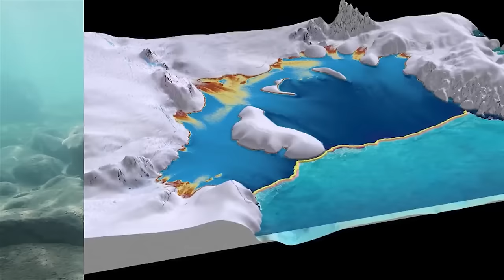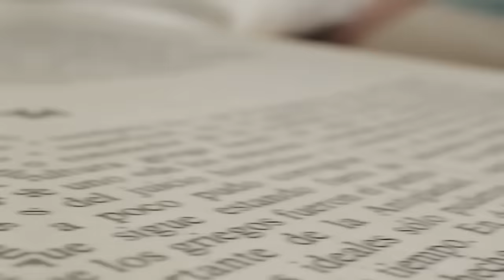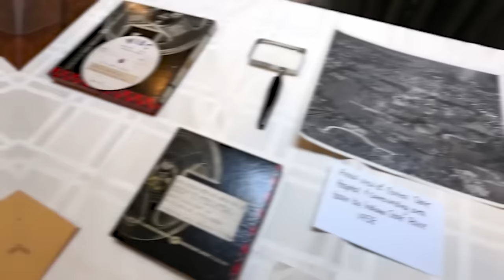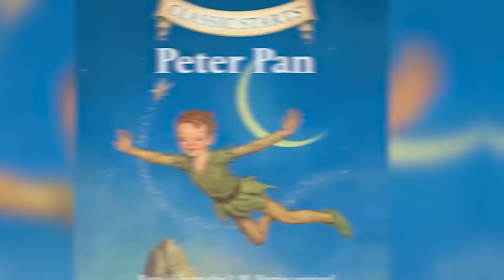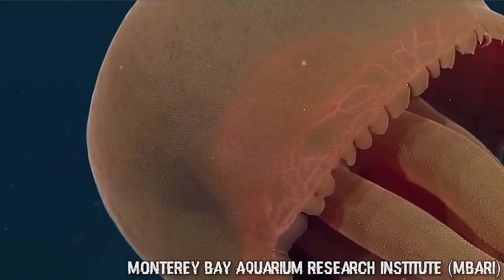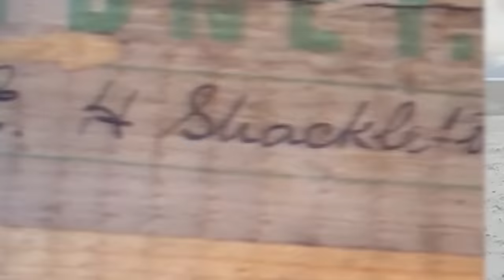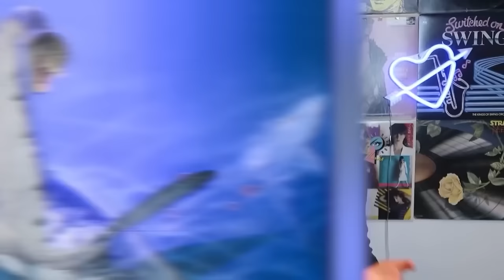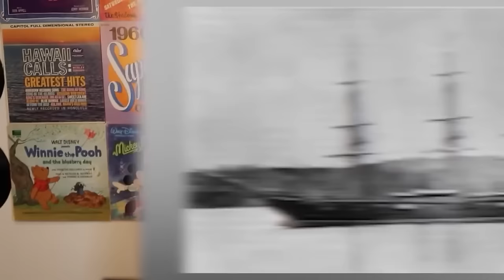Top 10 Unsettling Dark Things Found In Isolated Places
Dive into the mysterious and chilling depths of the unknown with our latest video, Top 10 Unsettling Dark Things Found In Isolated Places 🌌🔍. From the eerie silence of abandoned asylums to the untouched corners of ancient forests, we unveil a collection of the most spine-tingling discoveries that will leave you questioning what lies beyond the familiar. Whether you're a thrill-seeker, a history buff, or simply fascinated by the macabre, this video promises to captivate your imagination and maybe even haunt your dreams. Your journey into the heart of darkness starts now! 🌍💀

Edited By:
🕵️Anonymous